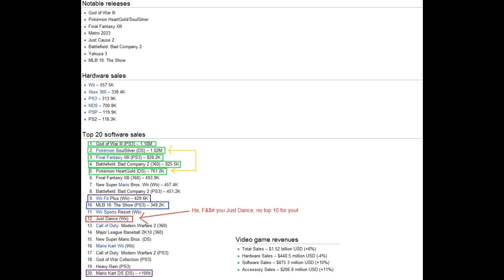OFG: Episode 10 part 6 of 7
Topics:

Activision Infinity Ward Legal Battle.

New Steam.

NPD Reports.